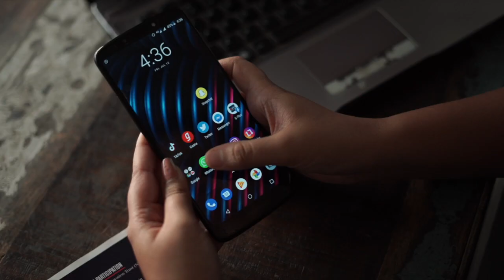Decline the call | Interactive Video | G Plus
For the first time in India, G Plus is bringing an interactive format of video in Youtube where you choose your own story!

Here is the sample!

Enjoy watching and don't forget to click on the Thumbnails!